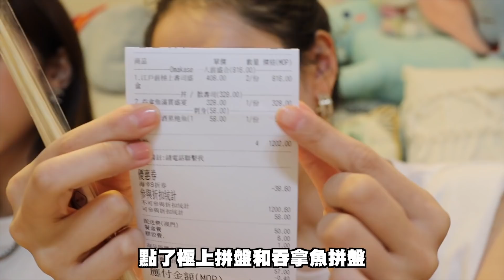屋企版omakase！？超神奇豉油？？｜星期三家姐假期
平時我就最鐘意網上搜尋不同美食介紹比大家，而今次比我發現咗澳門近期討論度甚高嘅網紅壽司外賣店🍣另外我仲發現咗一個多功能多玩法嘅直播平台推薦比大家 - Uplive
有興趣嘅朋友仔快啲下載同我哋一齊開party啦!!

直播日：11月1號晚上9點
up acc: puinam_912